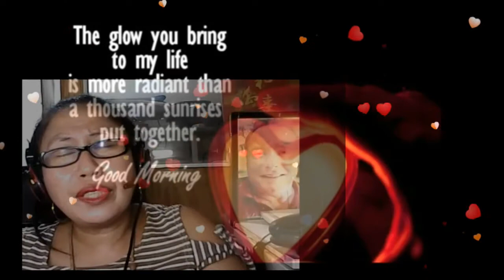I'LL BE THERE